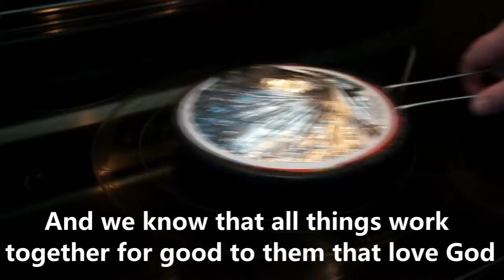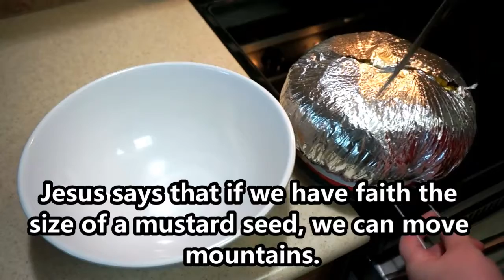Popcorn Balls Activity With Katie B.